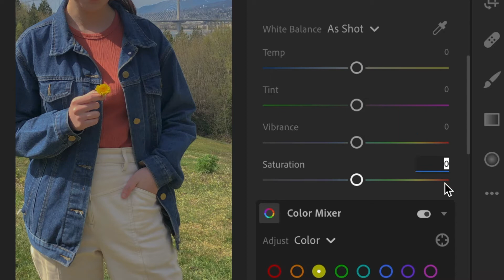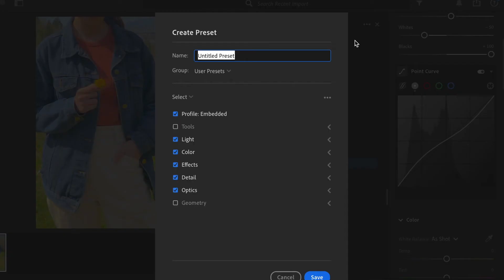How I Edit My Photos Ep.7 📸 Soft INDIE KID Preset | 🌻 IG調色教學 明亮復古色彩色調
Here's another preset tutorial that you guys highly requested! 🌈🌻 There are a lot of tutorials on the Indie Kid filter tone, but i played around with it a bit to make a sort of a softer tone that could be use daily for instagram feed or story to brighter up and highlight the funky colors in your photos~ hope you guys like this one too!

這個是很多人小盒子發給我想要學的色調，所以這週的短短影片就教大家如何調出這種色彩對比鮮明，又帶有一點復古風的色調。很適合在室外拍穿搭照使用喔！希望你們也會喜歡～如果還有其他想看到的色調留言在下面告訴我唷💗💗！

Songs
Music by LUXID - Why won't she answer my call -

What I use:
♡ Doodles | SketchBook iPad App
♡ Editing  | Final Cut Pro x Adobe Premiere Pro